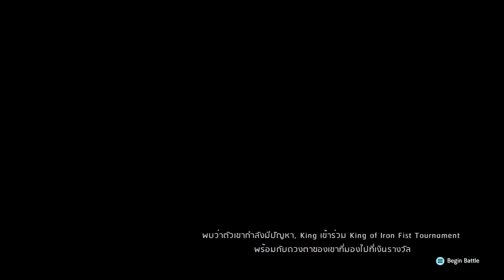TEKKEN 7 - King - ขอจับหน่อย (story mode)(ระดับยากสุด)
ให้ผมจับซักทีนึง จะขอบคุณมาก ^3^

ปล. ลดเสียงหน่อยก็ดีน่ะครับ ด้วยความหวังดี :D

สามารถติชมเเละให้คำเเนะนำผมได้นะครับ
เพื่อผมจะได้นำไปเเก้ไข

เเละสามารถติดตามผลงานเก่าๆของผมได้ที่